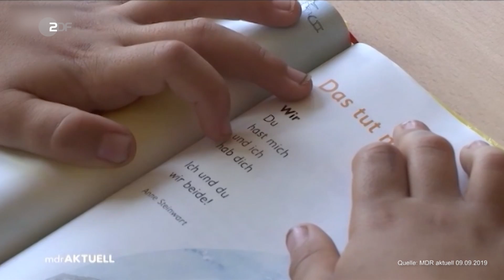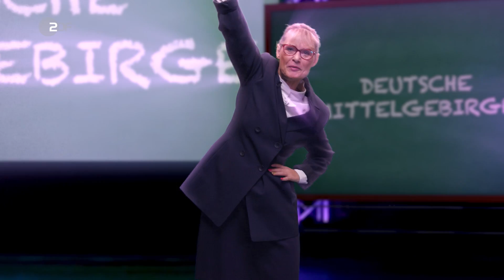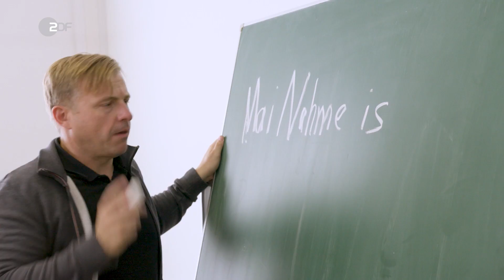Drei Lehrer für vier Klassen: Lehrermangel an deutschen Grundschulen | heute-show vom 20.09.2019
Bislang gingen die Kultusminister von 15.000 fehlenden Grundschullehrern im Jahr 2025 aus – es sind aber deutlich mehr.